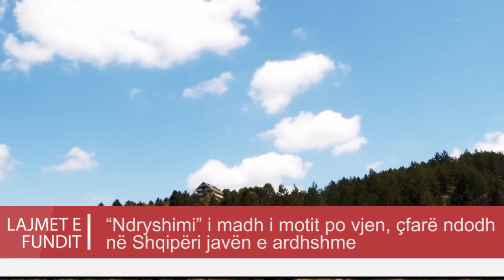“Ndryshimi” i madh i motit po vjen, çfarë ndodh në Shqipëri javën e ardhshme